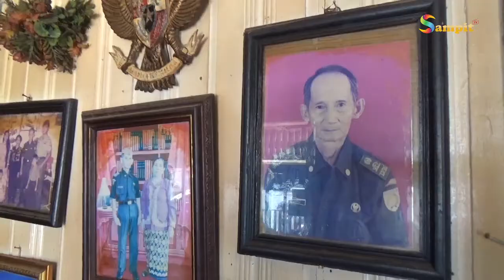JUMAT BERKAH PT HMI KEMBALI BERIKAN BANTUAN KEPADA WARGA YANG MEMBUTUHKAN